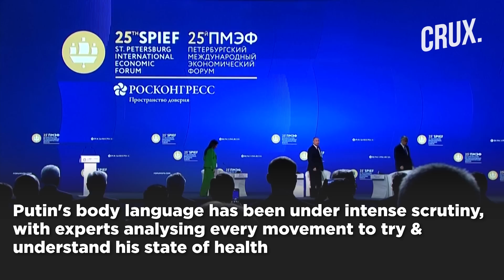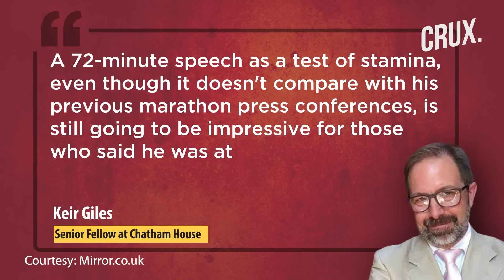Is Putin Dying? Russian President's SPIEF Speech May Be Meant To Axe Health Rumours Amid Ukraine War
Russian President Vladimir Putin’s health has been a subject of much speculation in recent months. Putin's body language has been under intense scrutiny, with experts analysing every movement to try & understand his state of health.
However, Putin's recent speech at the St. Petersburg International Economic Forum on June 17 has done much to quell speculation. At SPIEF, all eyes were on the Russian president for any signs of illness, amid rumours that he has cancer or Parkinson's.

0:00 INTRODUCTION
0:48 PUTIN’S SPIEF SPEECH 'RAMBLING' BUT 'IMPRESSIVE’
1:33 RUMOURS ABOUT PUTIN’S HEALTH